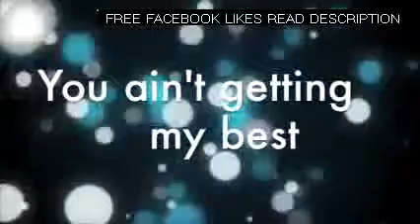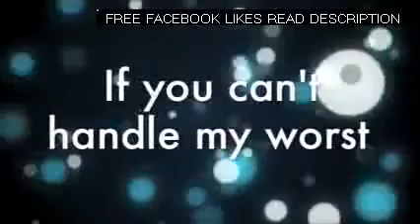Marilyn Monroe- Nicki Minaj (lyric video)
nicki, minaj, marilyn, monroe, song, lyrics